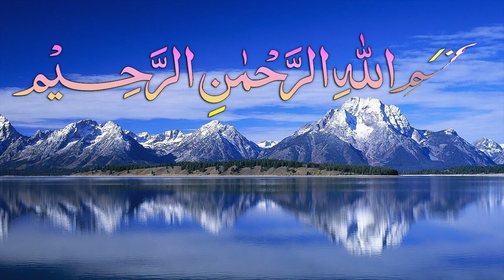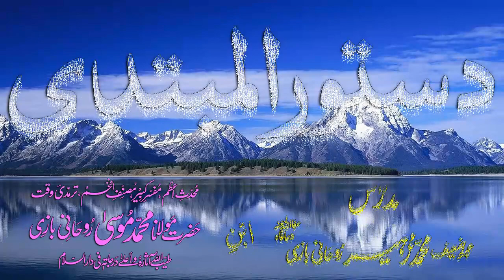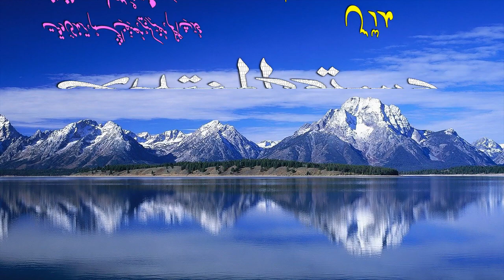Abwaab-e-Sarf Dars - 111 - Dustoor-ul-Mubtadi - by Maulana Muhammad Zuhair Albazi - 21/04/2009